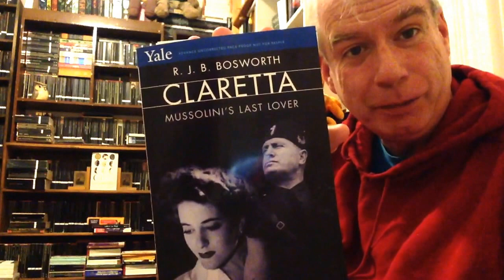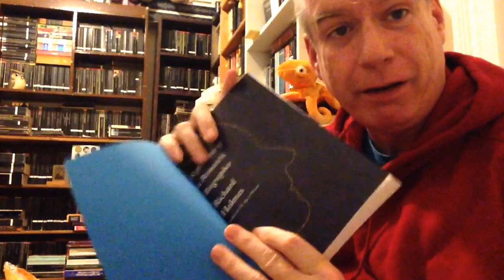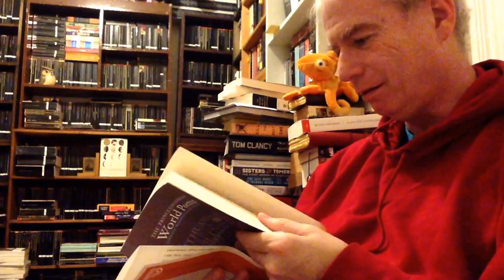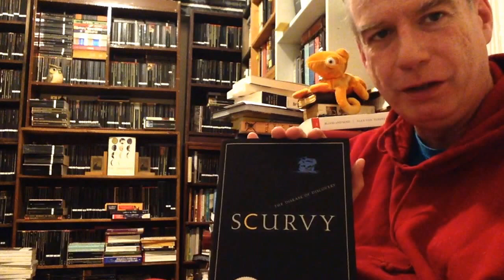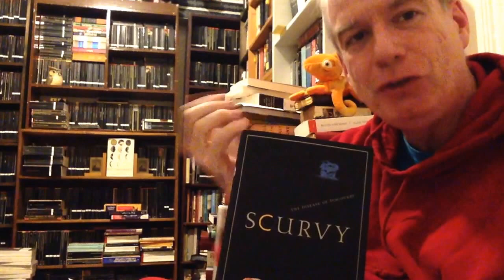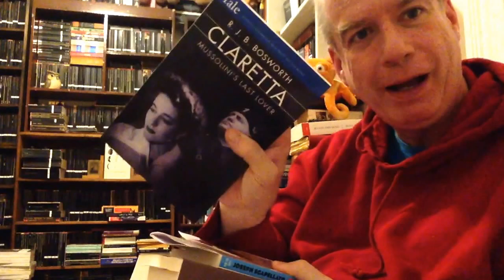An Overcast Book-Haul!